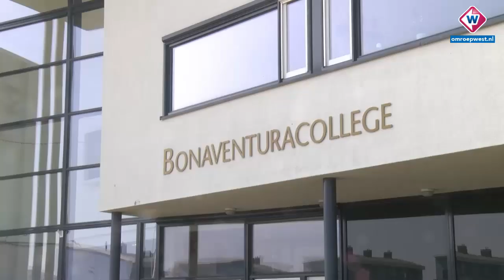Bonaventuracollege in Roelofarendsveen stopt ermee - OMROEP WEST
De enige middelbare school in Roelofarendsveen sluit de deuren. Er zijn te weinig leerlingen. Dit jaar wordt nog afgemaakt, maar dan gaat het Bonaventuracollege definitief dicht.